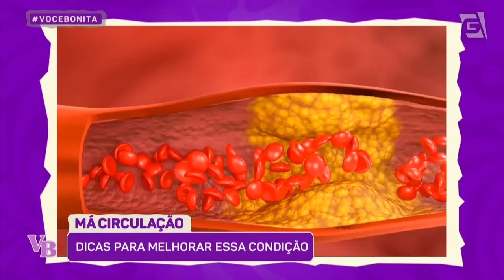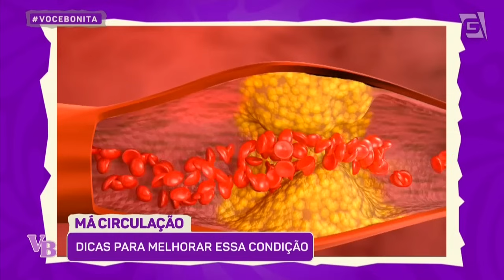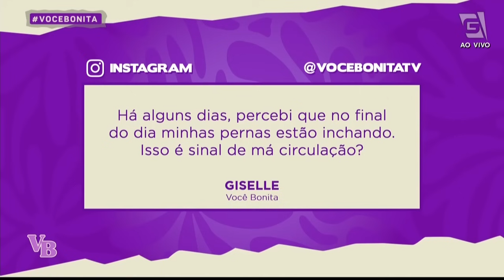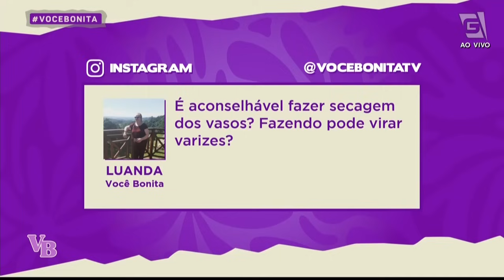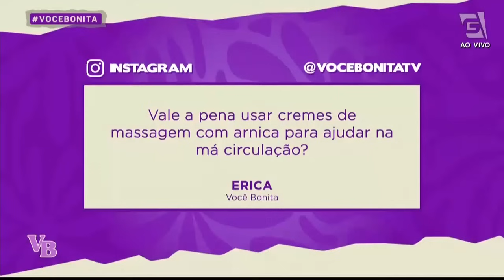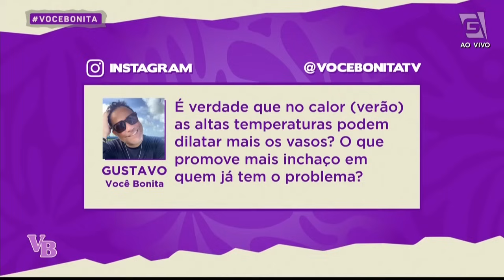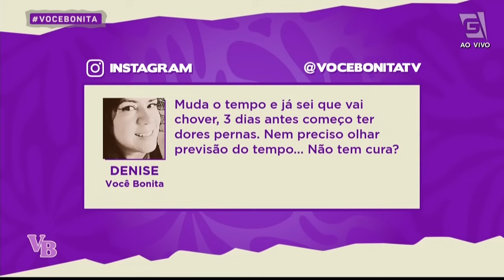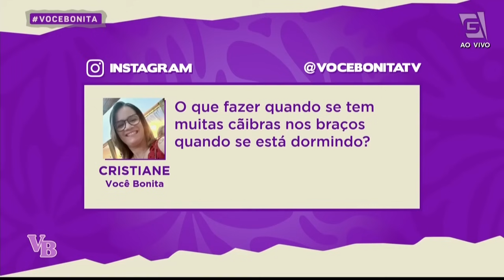Como melhorar a MÁ CIRCULAÇÃO - Você Bonita (05/11/2024)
A cirurgiã vascular Aline Lamaita explica tudo o que você precisa saber para evitar a má circulação e cuidar da saúde da melhor forma!